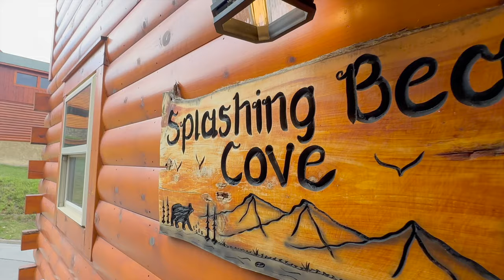1518 Firefly Trl Cinematic Reel